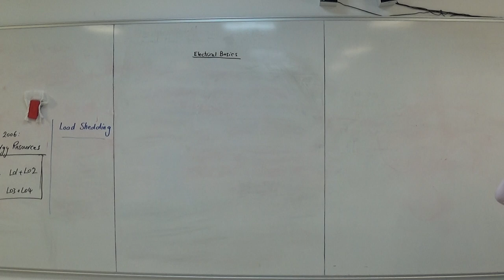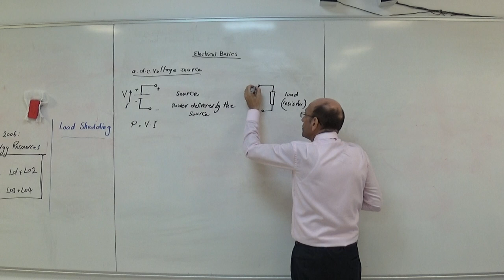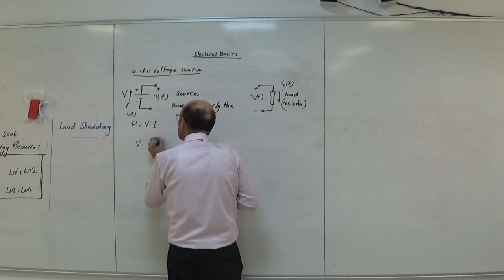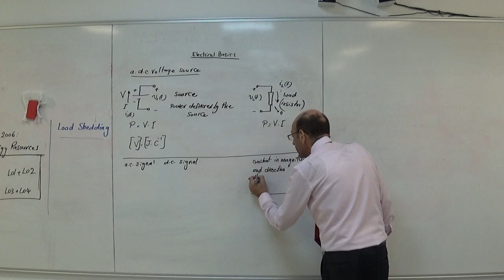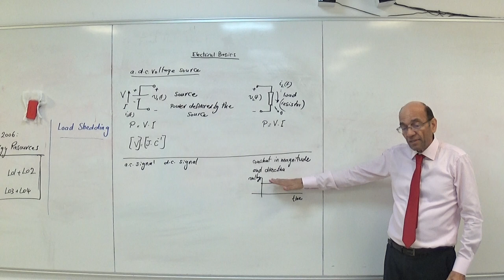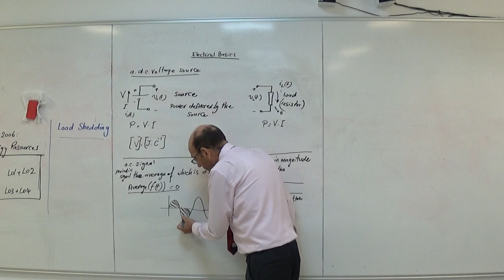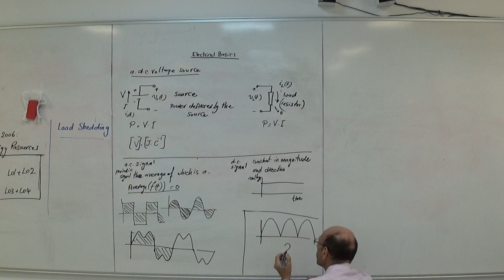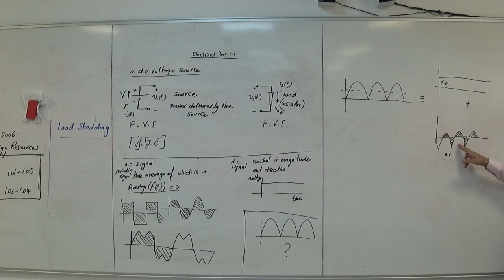Convention on Voltage Sources and Loads, Definition of AC and DC Signals, 24th July 2022